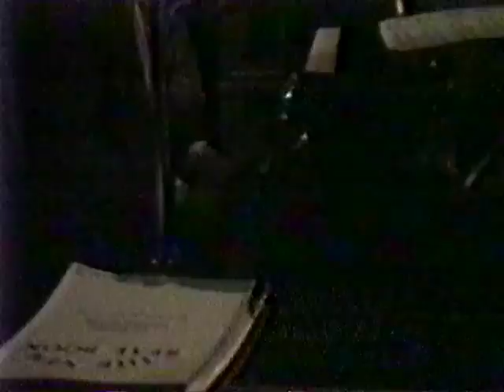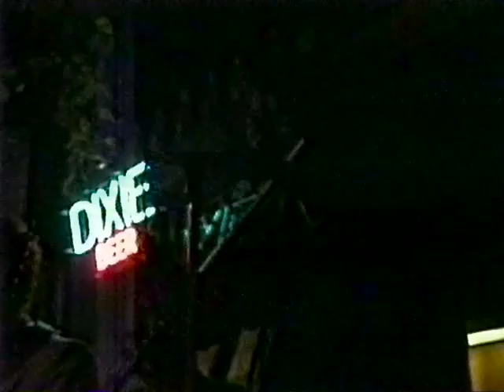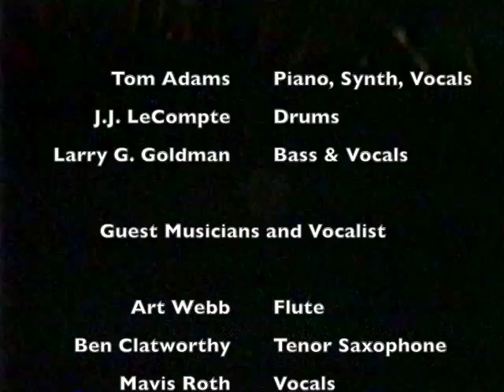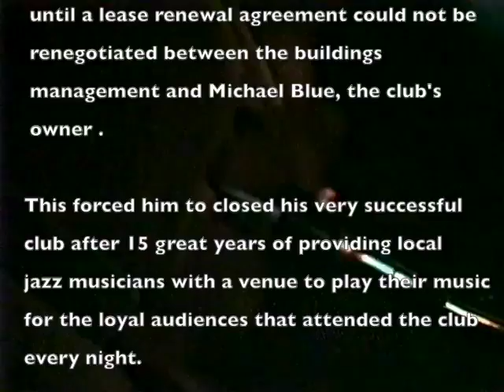Simply Blues Last Night with T.O.P.O. (The Other Phila Orchestra) - the ones without the violins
Wow, this was from the fall of 1987 Shot on the final night after a 4 year run (1983-87) by Denny Tedesco (Wrecking Crew) with a small inexpensive handheld videocam.  It was never meant for public consumption.  Time flies.
I love hearing the late Jack LeCompte playing his butt off all night.

It wasn't a planned video, so the lighting isn't very good and the sound was just the small built-in camera mic, so where the camera goes, so goes the mix.

Mostly you can hear the energy (and sometimes too much energy, haha). We have some guests during the course of the last night.
Denny Tedesco (Tommy's son who made the famous documentary, The Wrecking Crew) was the one who dropped by that evening with his handheld (not an expensive camera, with no light, and it was before high definition came into being, hence the actual size is small. If you blow it up to full page size it'll look awful, it's just not mean to be resized up larger. It's a 480 size not the new normal of 740, 1080 (HD) or latest 4K. So try to enjoy at the original small size if you can. (I did artificially raise the lighting level up a little, it was almost pitch black originally with some viability when a neon light or table light was nearby the area being video taped.
Larry G